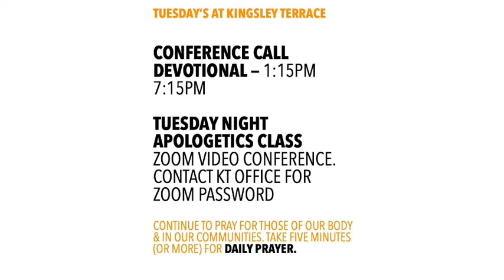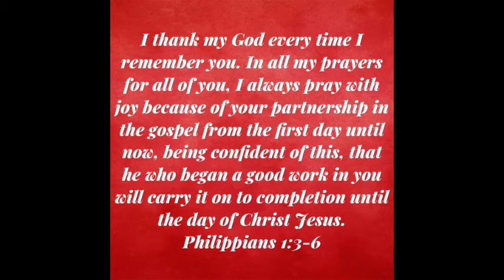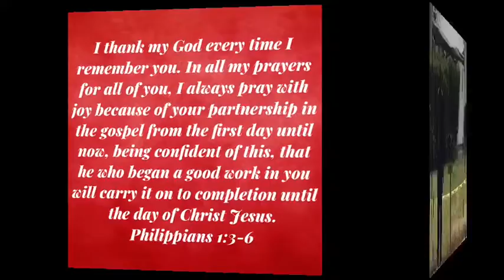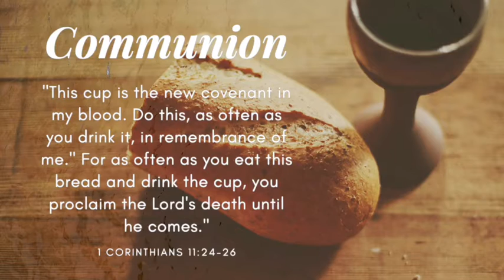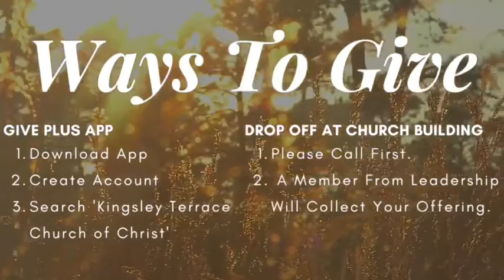“You Need A Nexting Flip!” Philippians 1:3-6 09-04-2020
“You Need A Nexting Flip!”